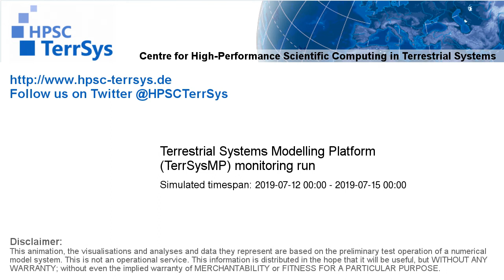TerrSysMP monitoring run 2019-07-12 - precipitation - Europe (72h)